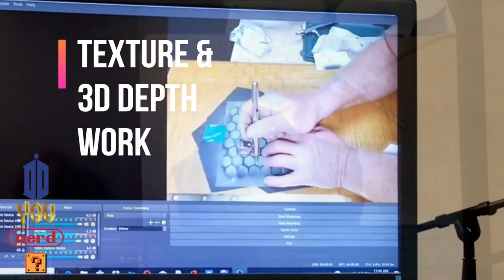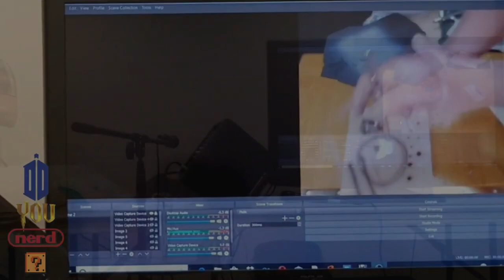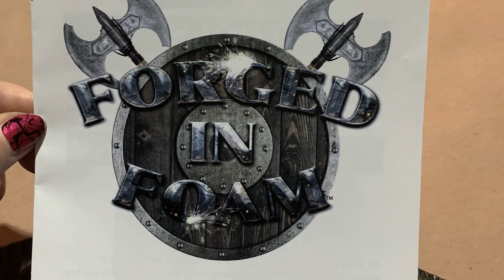Bruce Holt Promo -- Cosplayer and Master Builder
A good friend of ours, Bruce Holt of Crazy Costumes, is an impressive cosplayer and a master builder.  He recently contacted us about putting together a promo piece for him and we are happy to share it with you!

This was an interesting project because I have so little experience making promotional pieces.  This really took me out of my comfort zone but thanks to Lady Laci for encouraging and pushing me, I feel it came together nicely and this will only help (hopefully) raise the quality of our work in the future.

End Credit Art by:
Pit  @GlitchyNPC